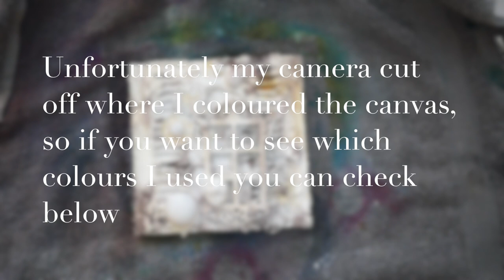Mixed Media | Window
--- Expand the description box for more information about the video ---

Mixed media canvas process.

Products used:
White square canvas
Cardboard
Ranger Multi medium matte
Stamperia Wooden shapes
Prima Melange Art pebbles
Tread
Metal embellishments
Prima Marketing - Finnabair Art Basics Heavy Gesso – White
Coffee
Ranger/Tim Holtz Distress - Picket fence, Antique Linnen, Walnut stain
13arts Ayeeda mist - Chalk dark brown
PentArt Metallic wax - Cameleon white gold
Aleenes Always Ready Original Tacky Glue
Flat backed pearls - Cream & Peach